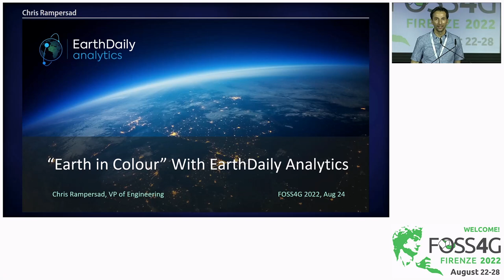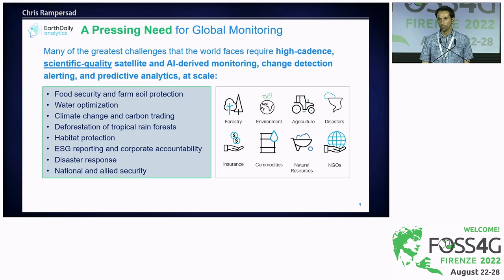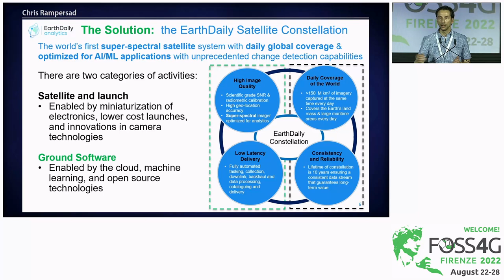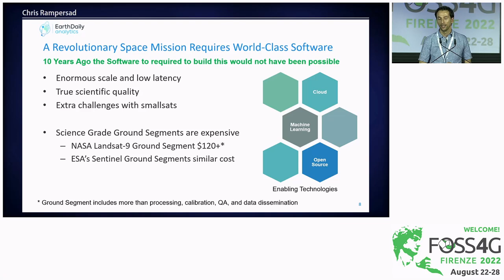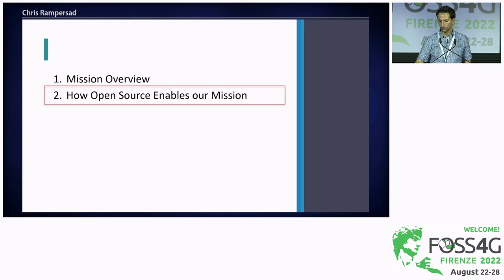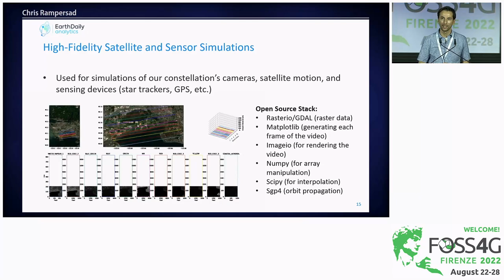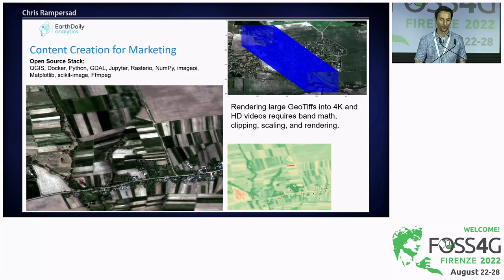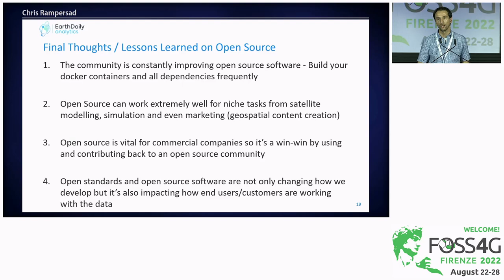FOSS4G 2022 | "Earth in Colour" with EarthDaily Analytics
EarthDaily Analytics is building a powerful new constellation that will collect scientific-grade, 5 meter resolution imagery of the planet in a unique combination of 22 spectral bands using 3 different camera types, covering a broad spectral range from visible to thermal wavelengths.  The mission will be launched in 2023 and will allow us to see the Earth’s global land mass each day in a wholly new way with more spectral bands, higher revisit, and at a higher resolution than ever before.  It will allow us to monitor, detect changes, alert, and predict what is happening anywhere on the planet to help with some of world’s most pressing challenges in agriculture, Environmental, Social and Governance (ESG), and disaster prevention and recovery.

This mission has been made possible by a near-perfect convergence of three major technology breakthroughs in the last 10 years: 1) lower cost satellite launch and manufacturing, 2) advancements in computer vision and machine learning to support automation of petabyte scale processing, and 3) cloud compute power and storage necessary to drive the processing and calibration of trillions of pixels each day. Together these three emerging technologies are key to driving next generation geospatial insights, but to bring them together requires a software solution capable of handing the complexity of raw satellite with automation driven by machine learning, and cloud-based Big Geo Data pipelines for cost-effective scale and latency.

At EarthDaily Analytics, our software solution has been made possible by leveraging many open source software packages to form the backbone for our satellite processing, calibration and quality services called the EarthPipeline.  Together with open source packages and custom machine learning and computer vision approaches, we are working on delivering true scientific satellite image products that can be applied directly to algorithms without the need for very costly (and dreaded) end user data normalization and correction procedures.  This talk will focus on how EarthDaily Analytics uses open source packages and machine learning to create normalized scientific quality data, and will also provide some example applications of how the data can be used.

Chris Rampersad